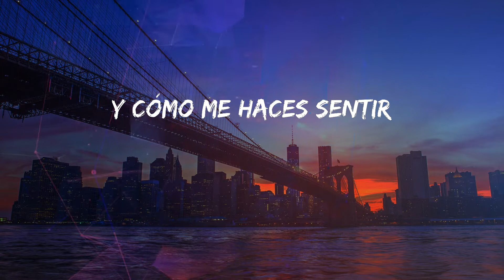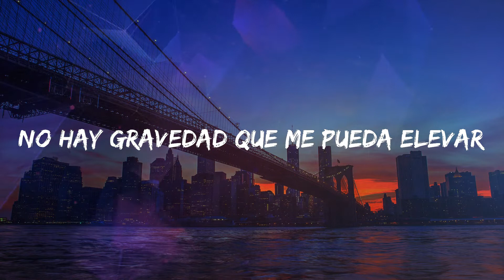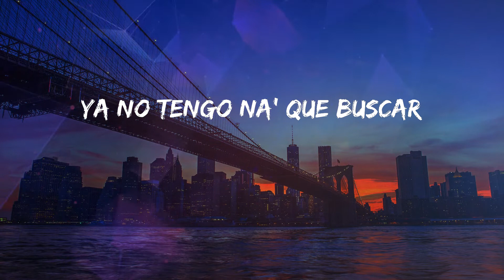Rauw Alejandro - Todo de Ti (Lyrics)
Lyrics: Rauw Alejandro - Todo de Ti
One, two
One, two, three, four
Dice, Ra-Rauw
El viento soba tu cabello
Uh-uh-uh-uh-uh
Me matan esos ojos bellos
Uh-uh-uh-uh-uh
Me gusta tu boquita, ese labial rosita
Y cómo me besas a mí (Yeh)
De toa' tus parte', ¿cuál decido?
Mi-Mi-Micro dosi', rola, oxi
Ese bikini se ve fenomenal (Eh-eh)
Ra-Rauw
Ey
Naisgai, Colla
Dice
Rauw Alejandro
Uh-uh, uh-uh